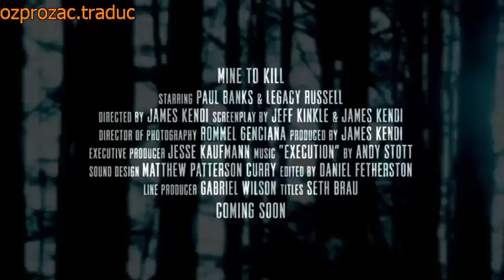Paul Banks - Mine to kill Trailer 'Subtitulado español'